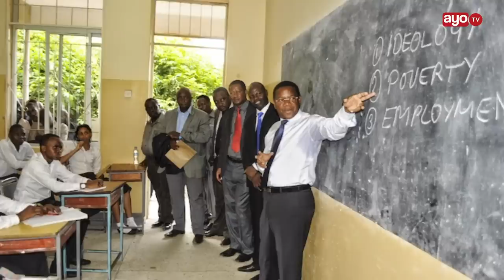BERNARD MEMBE: KACHERO MBOBEZI/ MAZITO ALIYOPITIA HADI KIFO CHAKE "AMEACHA DENI LA BIL.6"